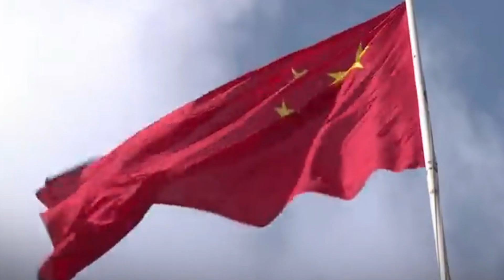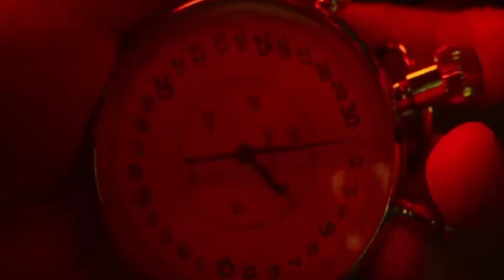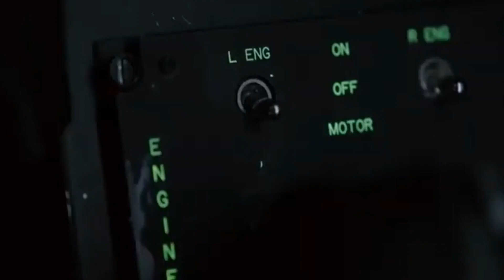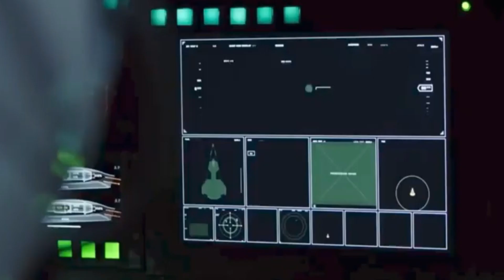MILIKI LEBIH BANYAK JET TEMPUR KETIMBANG AS BAHKAN RUSIA, CHINA MALAH TIDAK PERCAYA DIRI...!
China disebut sebagai negara yang memiliki jet tempur terbanyak di dunia.Bahkan kepemilikan jet tempur tersebut menempatkan China sebagai pesaing berat AS.Apa lagi, China juga digadang-gadang mampu membuat jet tempur generasi keenam.Sebagai pengingat, hanya AS yang secara gamblang memamerkan kemampuannya membangun jet tempur modern tersebut.Tambahan pula, hanya China yang mampu menerbangkan skuadron jet tempur generasi kelimannya.Karena sebelumnya, kemampuan ini hanya dimiliki AS.Sedangkan Rusia yang sampai saat ini belum memiliki jet tempur generasi kelima dalam jumlah yang cukup.Mengutip Military Watch Magazine, China juga disebut memiliki pesawat bomber berkemampuan siluman.Portal pertahanan ini juga menjelaskan berapa banyak jet tempur yang China milikiHal itu terungkap pada pertunjukan Udara Zhuhai 2022.Di mana China memamerkan kekuatan udara yang mereka miliki.Jika ditotal, China memiliki 1.000 sampai 1.100 jet tempur jelas berat.Termasuk di dalamnya, 300 J-16, 200 lebih J-20, hampir 350 J-11, 50 J-15, 98 Su-30, 24 Su-35, dan sejumlah kecil Su-27.Yang perlu diingat, itu semua hanyalah jet tempur kelas berat.Itu belum termasuk pesawat pencegat, pesawat serang, maupun pesawat bomber.
@anakbangsa9125 @INI ALASAN KORSEL...TAK ADA LAGI BENDERA MERAH PUTIH DI PROTOTIPE KF-21...!